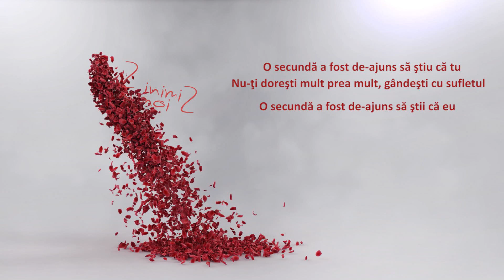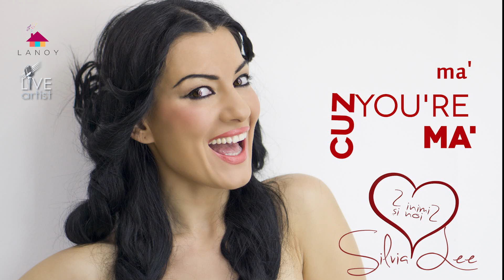Silvia Lăuneanu - 2 inimi si noi 2 (NEW SINGLE!)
Booking: Ema Podet 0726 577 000
G.M.A. Booking and Management

Silvia in a popular romanian artist, the only one to perfectly combine a beautiful voice with a perfect violin technique. She has often been associated with thai violinist Vanessa Mae. Silvia has a large repertoire, playing with equal joy classical pieces or her own, modern compositions. Like David Garrett or Lindsey Stirling, Silvia is fighting for the classical violin to survive!